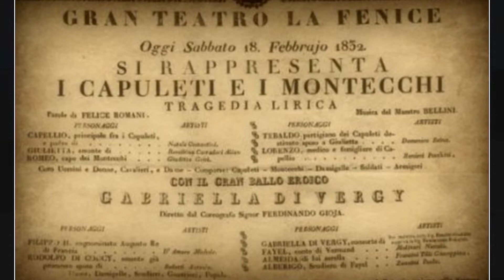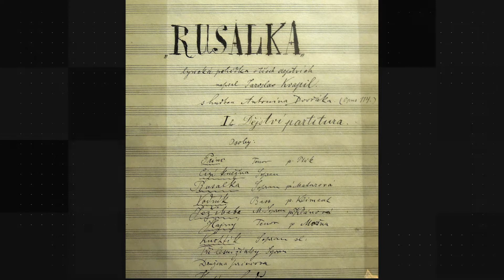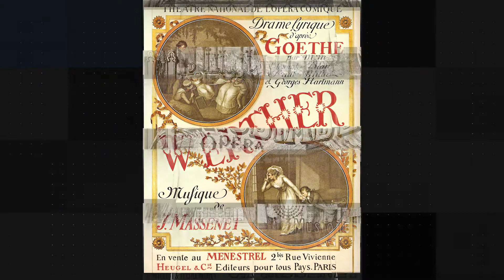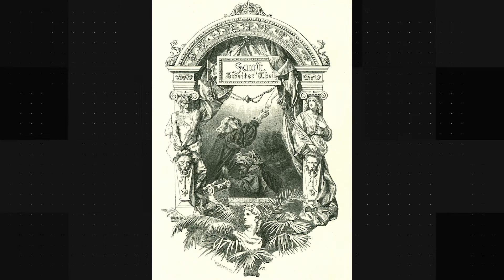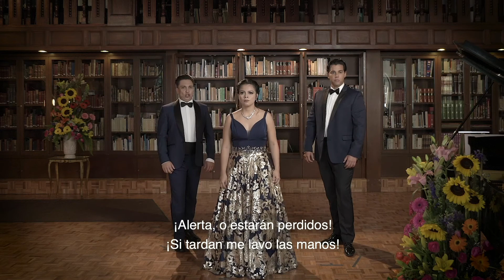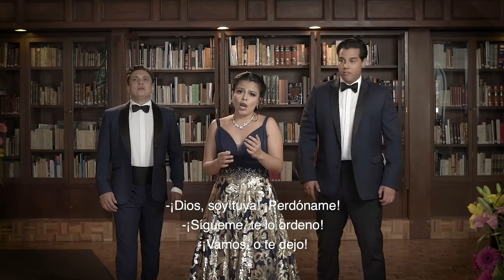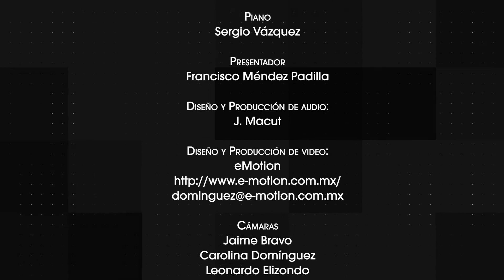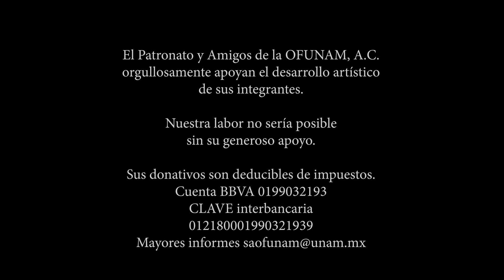Segunda Gala. 37o. Concurso Nacional Carlo Morelli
El Patronato y la Sociedad de Amigos de la OFUNAM en colaboración con la Dirección General de Música de la UNAM y el Concurso Nacional de Canto Carlo Morelli presentan la segunda gala con los ganadores del 37o. concurso nacional de canto Carlo Morelli.
Jennifer Velasco, soprano
Ángel Macías, tenor
Carlos López, barítono
Sergio Vázquez, piano
Francisco Méndez Padilla, anfitrión